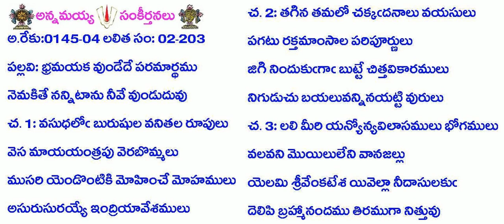BOOK2-Song203-709-భ్రమయక వుండేదే పరమార్థము-bhramayaka vuṇḍēdē paramārthamu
Lyrics in Telugu:
B2-S203-709-భ్రమయక వుండేదే పరమార్థము
అ.రేకు:0145-04 లలిత సం: 02-203
పల్లవి: భ్రమయక వుండేదే పరమార్ధము
నెమకితే నన్నిటాను నీవే వుండుదువు
చ. 1: వసుధలోఁ బురుషుల వనితల రూపులు
వెస మాయయంత్రపు వెరబొమ్మలు
ముసరి యెండొంటికి మోహించే మోహములు
అసురుసురయ్యే ఇంద్రియావేశములు
చ. 2: తగిన తమలో చక్కఁదనాలు వయసులు
పగటు రక్తమాంసాల పరిపూర్ణులు
జిగి నిందుకుఁగాఁ బుట్టే చిత్తవికారములు
నిగుడుచు బయలువన్నినయట్టి వురులు
చ.3: లలి మీరి యన్యోన్యవిలాసములు భోగములు
వలవని మొయిలులేని వానజల్లు
యెలమి శ్రీవేంకటేశ యివెల్లా నీదాసులకుఁ
దెలిపి బ్రహ్మానందము తిరముగా నిత్తువు